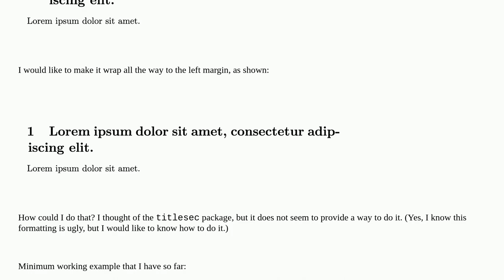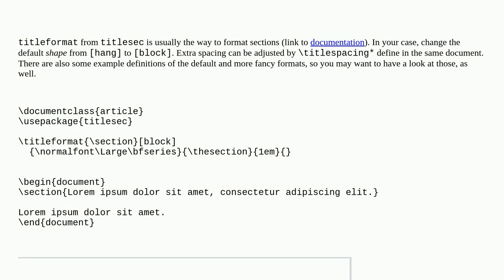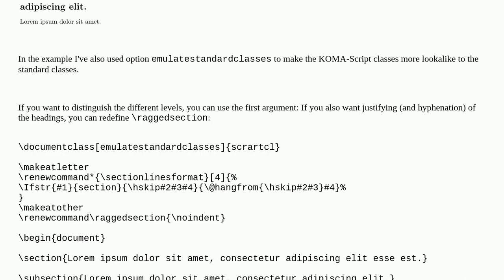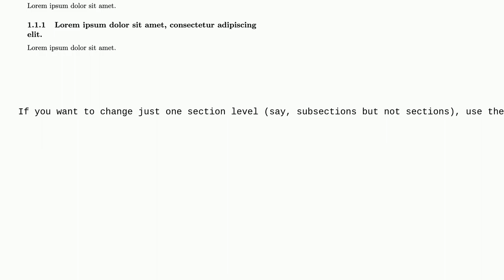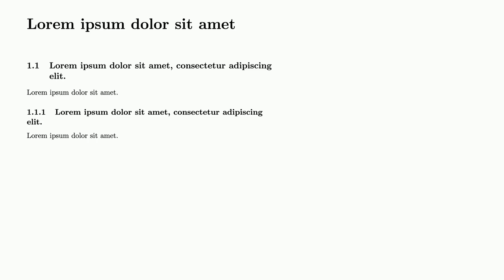How can I make long section titles wrap all the way to the margin?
A special thanks goes out to the community

  sectioning section-titles